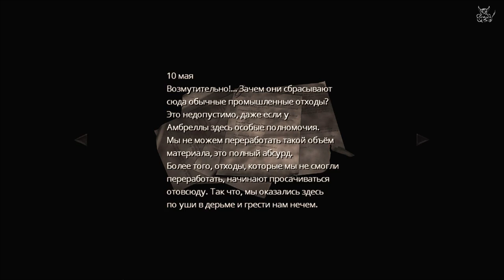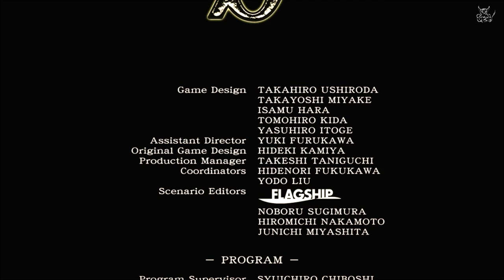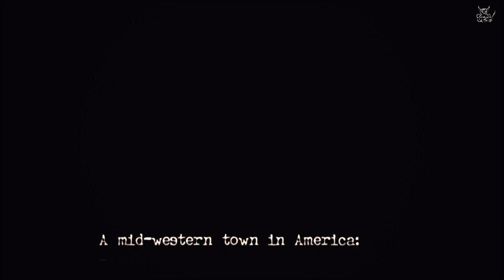Resident Evil 0: HD - [#12] Финал